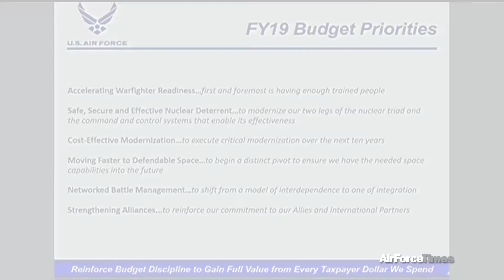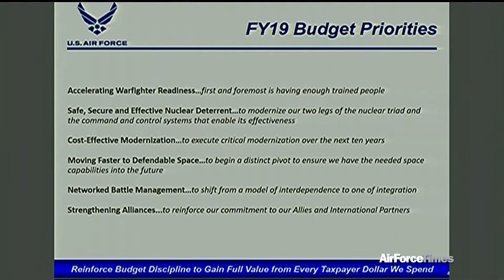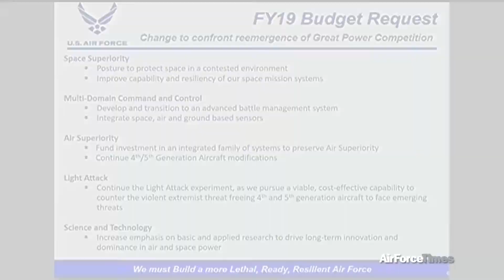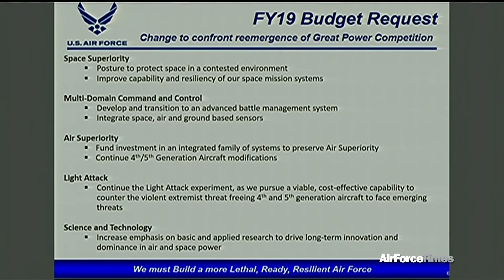6 key priorities for the Air Force 2019 budget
Six key budget priorities for the Air Force 2019 president's budget request designed to accelerate readiness and increase lethality to confront the re-emergence of great power competition.